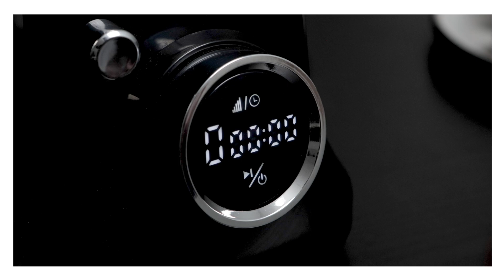Thinkkitchen - Digmix Digital Stand Mixer Black (2024)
Elevate your baking experience with the thinkkitchen Digimix digital stand mixer.

Featuring a powerful 650W motor and a generous 5.5L stainless steel bowl, this mixer is perfect for handling any recipe you throw at it. The 8-speed control and LED timer give you precision and control, while the included dough hook, mixing beater, and egg whisk offer versatility.

The bowl is easy to access thanks to the tilting head design and easy-to-control knobs. Safe and easy to clean with dishwasher-safe parts, this mixer ensures your baking is both fun and efficient.